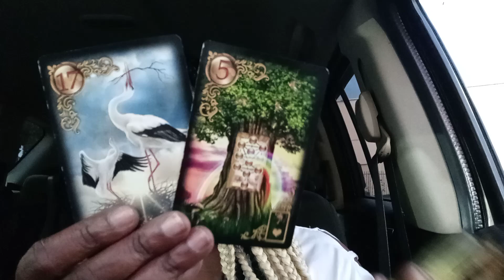YOU TAKING A GAMBLE ON YOU AND WINNING